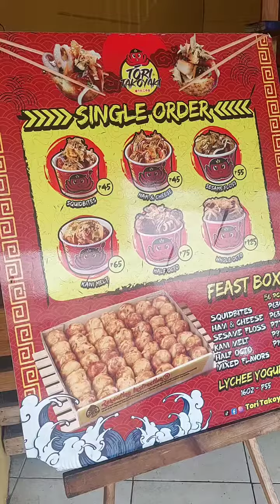45 Pesos Lang Ang Takoyaki wow 😋